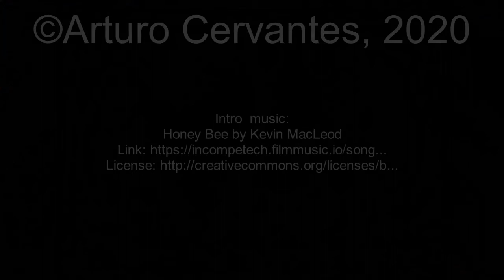The Cabinet of Doctor Catigari- Spooky cat illustration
This week's video pays tribute to one of my favorite silent films: The Cabinet of Doctor Caligari.